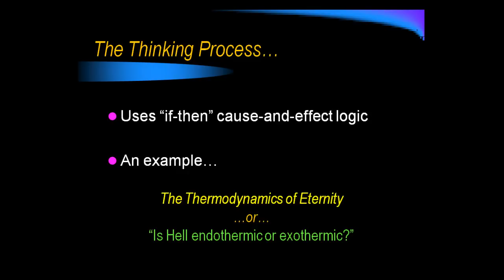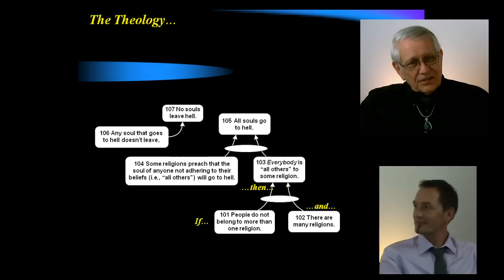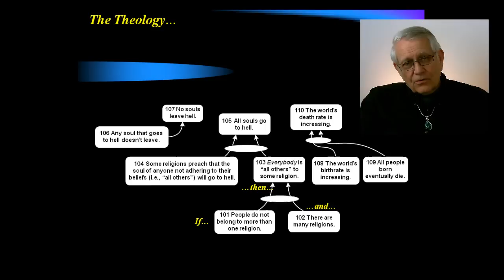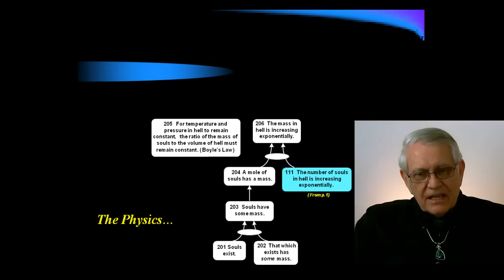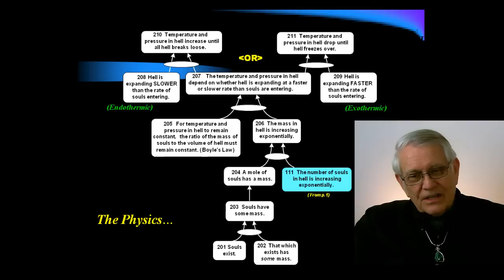Dettmer - Thermodynamics of Eternity - Thinking Process example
Bill Dettmer presents a humorous example of the Theory Of Constraints’ Thinking Processes: the Current Reality Tree of “The Thermodynamics of Eternity” or “Is Hell endothermic or exothermic?”. He is interviewed by a Erik Mano co-director of Marco Tech.

This is another video in the series “An Introduction to the Logical Thinking Process”.

The original presentation was given by Bill Dettmer at the TOCICO annual conference in 1997 in Denver Colorado USA.

Filmed in Paris in November 2014. Video production by Christian Hohmann. Bill Dettmer was a guest of Marris Consulting.